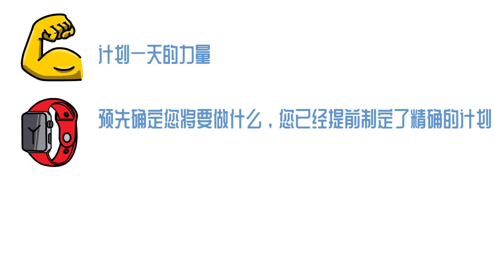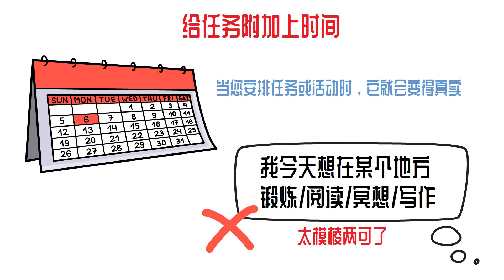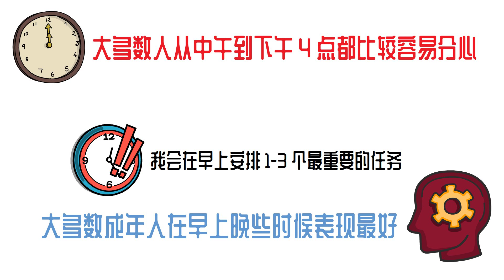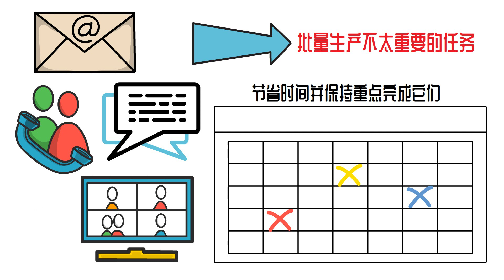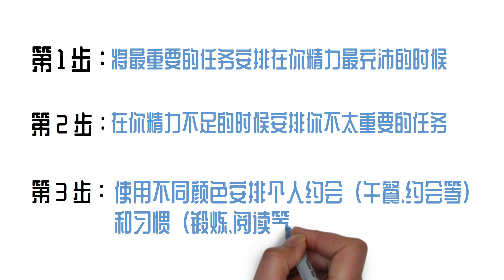如何规划好您的一天以帮你做到每天都精力充沛、动力满满 | 时间管理 | 日常安排 | 高效工作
改变只来自于采取行动——而不仅仅是知道。
因此，我强烈建议您在下一个工作日遵循这 3 个步骤。
第 1 步：将最重要的任务安排在你精力最充沛的时候。
第 2 步：在你精力不足的时候安排你不太重要的任务。
第 3 步： 使用不同颜色安排个人约会（午餐、约会等）和习惯（锻炼、阅读
等）